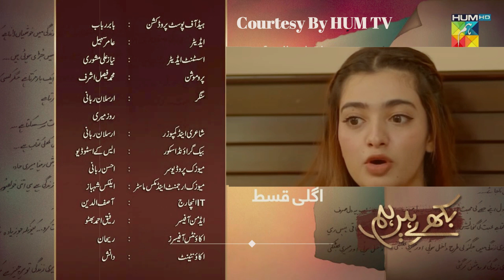Chordo Mujhey Sarim || Drama Bikhray Hain Hum Episode 28 - Noor Hassan - Nawal Saeed - Zoya Nasir